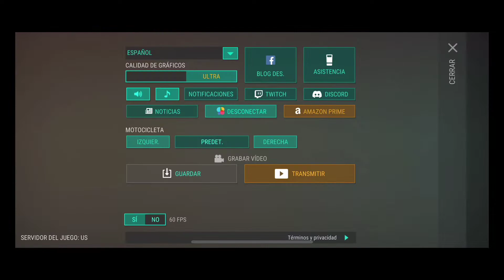Last Day on Earth Pierdo lo más valioso Un vistazo para los que lo quieran jugar o probar LO AMO